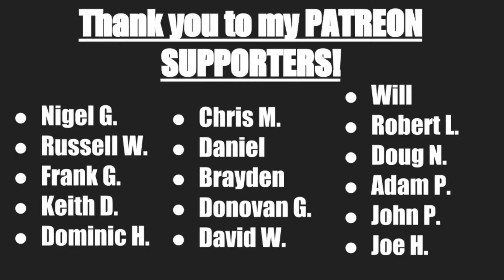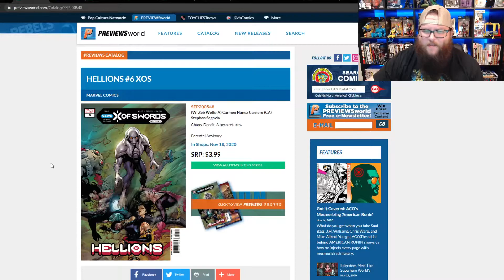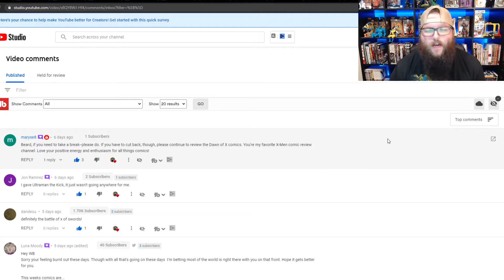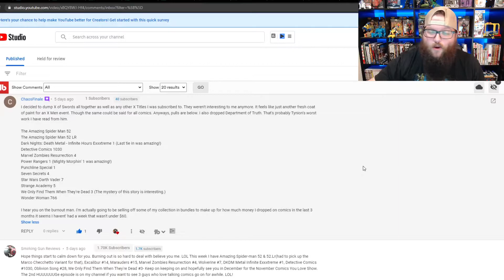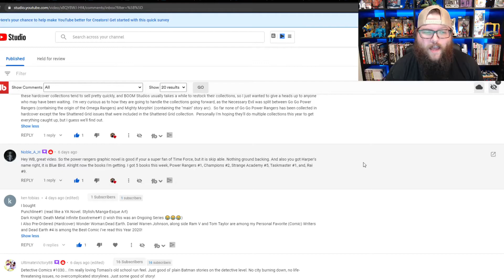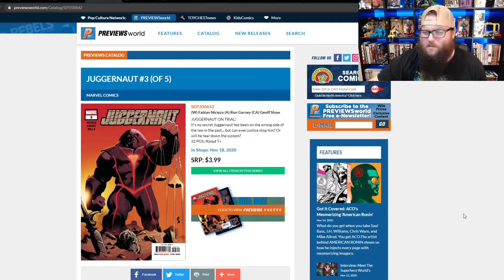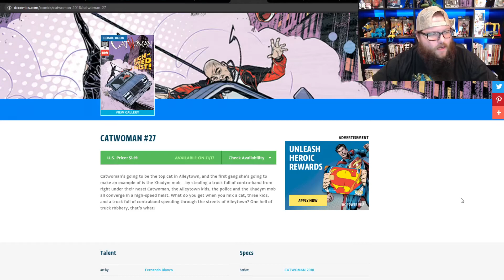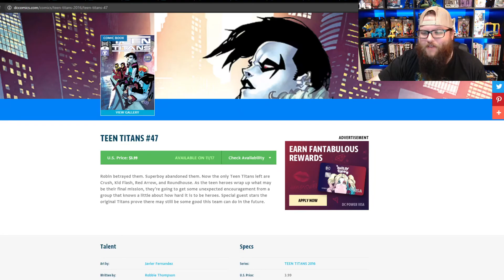What's On Your Pull List? - X of Swords, Batman #103, Teen Titans #47, Juggernaut #3 & Once & Future